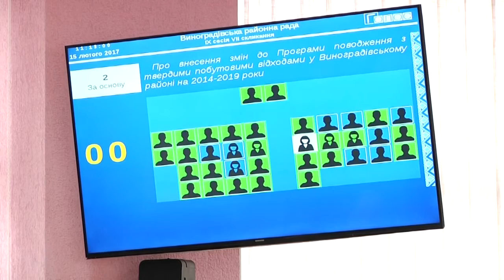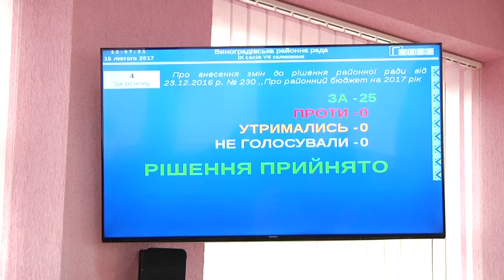Позачергова сесія Виноградівської райради